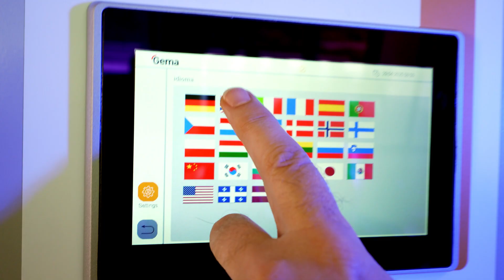We are Gema Switzerland GmbH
Ｗｅｌｃｏｍｅ ｔｏ ｔｈｅ Ｆｕｔｕｒｅ ｏｆ Ｐｏｗｄｅｒ Ｃｏａｔｉｎｇ – Ｇｅｍａ＇ｓ Ｎｅｗ Ｈｉｇｈ－Ｔｅｃｈ Ｈｅａｄｑｕａｒｔｅｒｓ ｉｎ Ｇｏｓｓａｕ， Ｓｗｉｔｚｅｒｌａｎｄ

𝗚𝗲𝗺𝗮 𝗦𝘄𝗶𝘁𝘇𝗲𝗿𝗹𝗮𝗻𝗱 𝗚𝗺𝗯𝗛 is a leading supplier in the area of electrostatic powder coating with a worldwide presence.
Discover the next chapter in surface finishing technology! Our new headquarters in 𝗚𝗼𝘀𝘀𝗮𝘂, 𝗦𝘄𝗶𝘁𝘇𝗲𝗿𝗹𝗮𝗻𝗱 represents more than just a state-of-the-art facility — it's a bold statement of 𝗚𝗲𝗺𝗮’𝘀 ongoing commitment to 𝗶𝗻𝗻𝗼𝘃𝗮𝘁𝗶𝗼𝗻, 𝘀𝘂𝘀𝘁𝗮𝗶𝗻𝗮𝗯𝗶𝗹𝗶𝘁𝘆, and 𝗽𝗿𝗲𝗰𝗶𝘀𝗶𝗼𝗻 𝗽𝗼𝘄𝗱𝗲𝗿 𝗰𝗼𝗮𝘁𝗶𝗻𝗴 𝘀𝗼𝗹𝘂𝘁𝗶𝗼𝗻𝘀.
With advanced R&D laboratories, smart production systems, and environmentally conscious building design, this new location sets a new benchmark for the 𝗳𝘂𝘁𝘂𝗿𝗲 𝗼𝗳 𝗲𝗹𝗲𝗰𝘁𝗿𝗼𝘀𝘁𝗮𝘁𝗶𝗰 𝗽𝗼𝘄𝗱𝗲𝗿 𝗰𝗼𝗮𝘁𝗶𝗻𝗴.

Whether you're looking for cutting-edge 𝗮𝘂𝘁𝗼𝗺𝗮𝘁𝗲𝗱 𝗽𝗼𝘄𝗱𝗲𝗿 𝗰𝗼𝗮𝘁𝗶𝗻𝗴 𝘀𝘆𝘀𝘁𝗲𝗺𝘀, 𝗺𝗮𝗻𝘂𝗮𝗹 𝗰𝗼𝗮𝘁𝗶𝗻𝗴 𝗲𝗾𝘂𝗶𝗽𝗺𝗲𝗻𝘁, or a career with a global technology leader — 𝗚𝗲𝗺𝗮 is the place where innovation meets opportunity.
Join us as we continue to push the boundaries of what's possible in 𝗶𝗻𝗱𝘂𝘀𝘁𝗿𝗶𝗮𝗹 𝗽𝗼𝘄𝗱𝗲𝗿 𝗰𝗼𝗮𝘁𝗶𝗻𝗴 and powder application technology. Our global team is dedicated to improving 𝗽𝗿𝗼𝗱𝘂𝗰𝘁𝗶𝘃𝗶𝘁𝘆, 𝗲𝗳𝗳𝗶𝗰𝗶𝗲𝗻𝗰𝘆, and 𝗲𝗻𝘃𝗶𝗿𝗼𝗻𝗺𝗲𝗻𝘁𝗮𝗹 𝗽𝗲𝗿𝗳𝗼𝗿𝗺𝗮𝗻𝗰𝗲 across a wide range of industries.